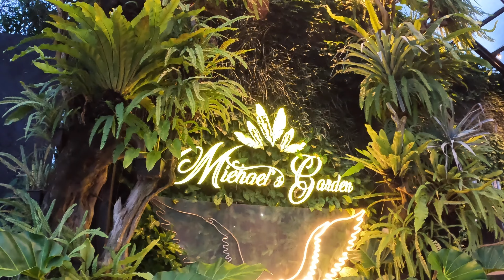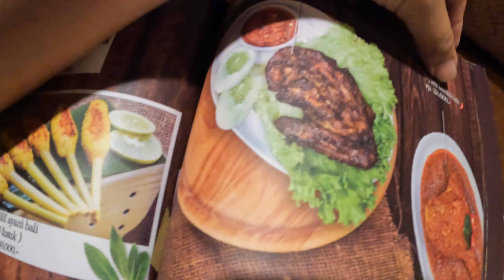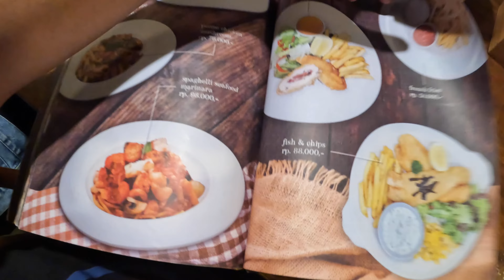MICHAEL'S GARDEN - Restoran Dengan Konsep Indoor Garden Luas Banget, Pesawat aja muat kayanya.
Good Morning Boys
Weekend kali ini ikutin kita yuk, nyobain satu restoran dengan konsep indoor garden yang gede banget, segede hanggar pesawat. Asli gede banget. Nama restonya Michael's Garden.

Selain taman indoor yang luas, salah satu kelebihan dari restoran ini adalah, suhu ruangannya yang dingin banget. Jadi ga bakal nyangka banget, walaupun pengunjungnya rame banget, udaranya tetap terasa dingin dan engga gerah.

Dari sisi kualitas makana, tidak perlu diragukan lagi. Semua menu yang kami pesan, menurut kami sih engga ada yang gagal. Enak semua. Selain dari sisi rasa, harganya juga masih masuk nih di kalangan youtube pemula yang budgetnya masih pas-pasan, wakakakakaka.

Okeh deh, ikutin terus videonya ya dan mohon dukungan dari teman-teman sekalian ya dengan cara like, comment dan subcribe youtube channel @weekend-vibes dan nyalakan tand loncengnya, supaya teman-teman selalu mendapatkan referensi untuk menikmati weekend mendatang.

Stay safe, stay healthy and happy weekend guys... Bye bye...